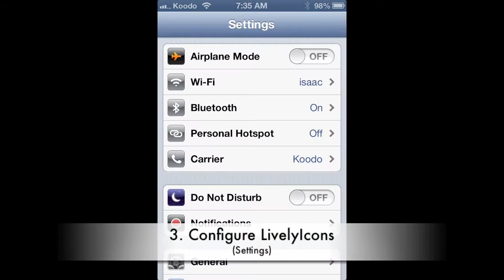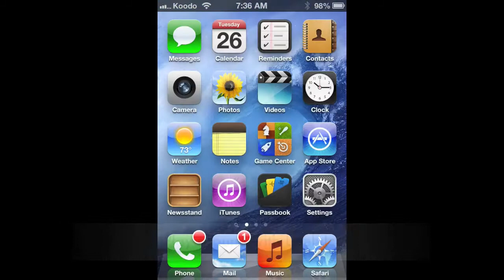Cydia Tweak LivelyIcons